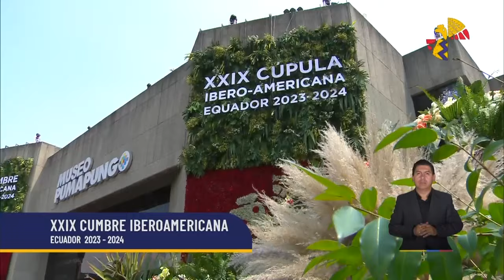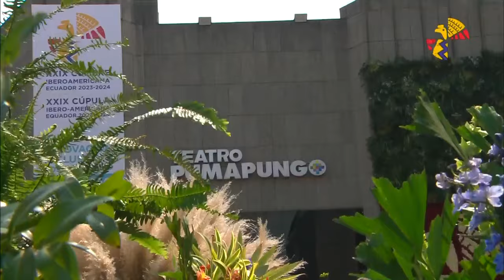XXIX edición de la Cumbre Iberoamericana de Jefas y Jefes de Estado